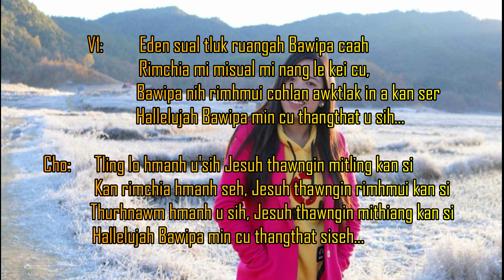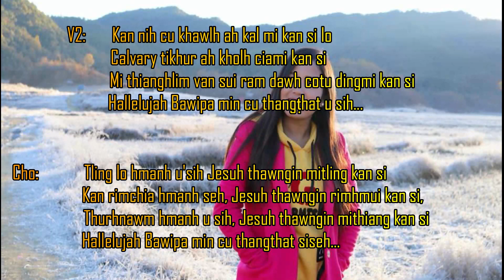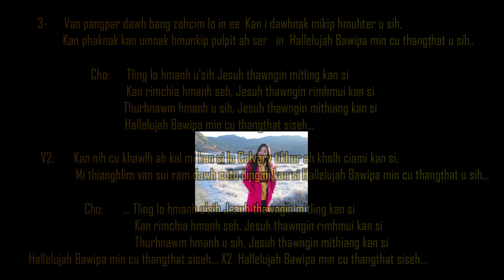Tling Lo Hmanh Usih - Karaoke Version || Pathian Hla || Sarah Van Tin Hnem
Hlasa       -  Sarah Van Tin Hnem
   Hlaphan    -  Rev. Za Kian